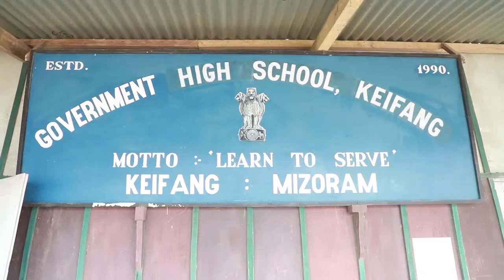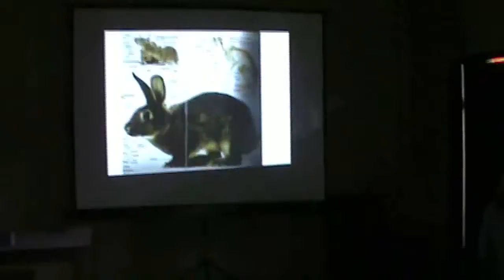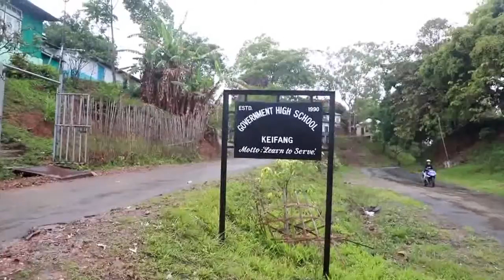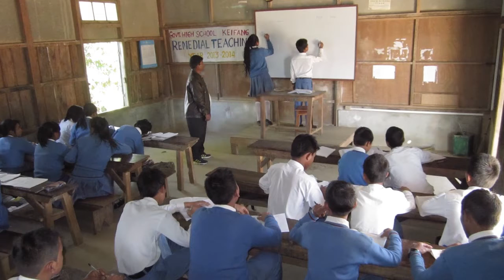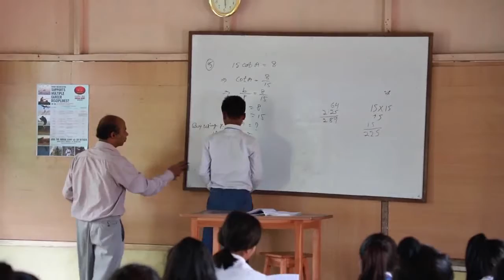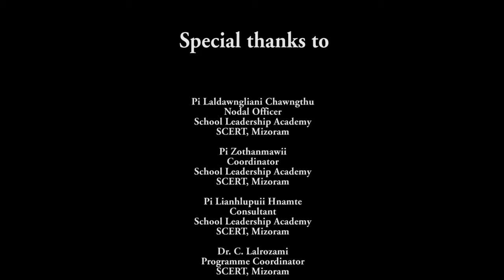KEIFANG (Leadership) Mizoram